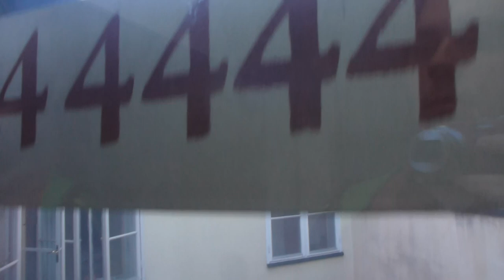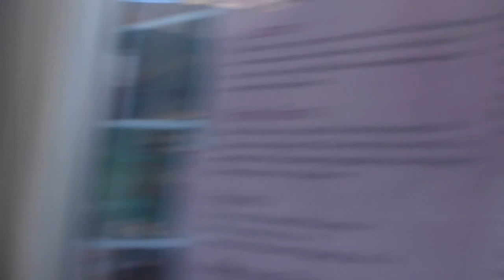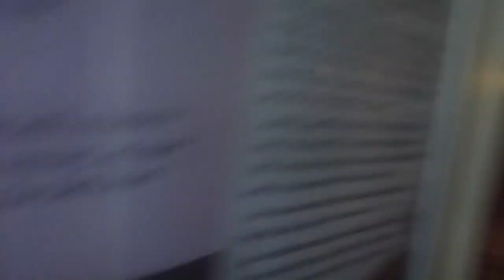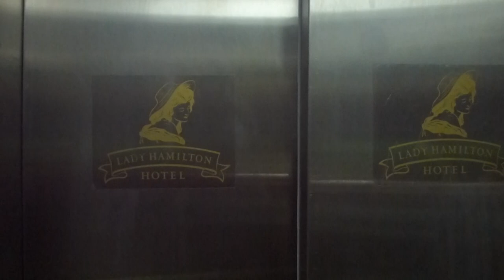Old KONE Hydraulic Elevator @ Hotel Lady Hamilton, Old Town